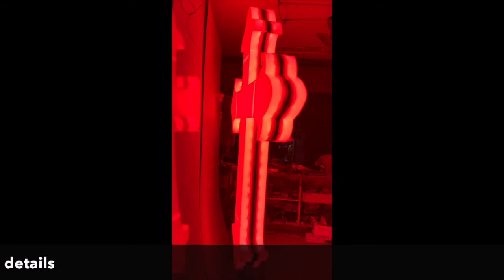LED Cross for church - Acyrlic material - making of video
We use our own machinery to build a LED cross, for outdoor use in churches. We use high power LED's and it is power efficient than normal neon based signage. It is completely waterproof.